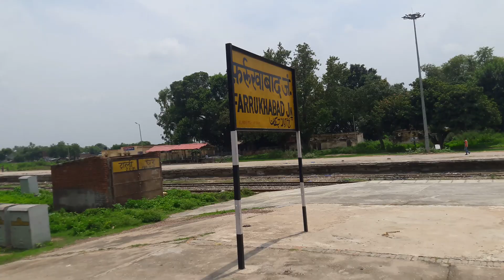MGS WDM3A 13167 kolkata agra cant express departure from fatehgarh railway station